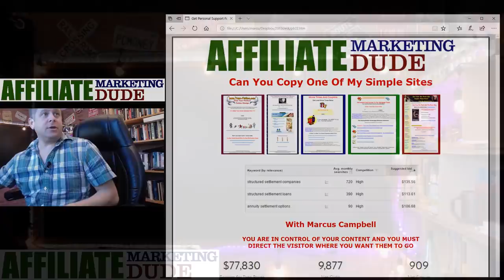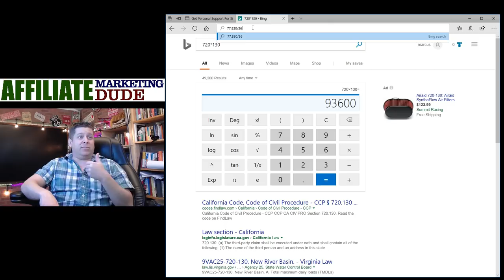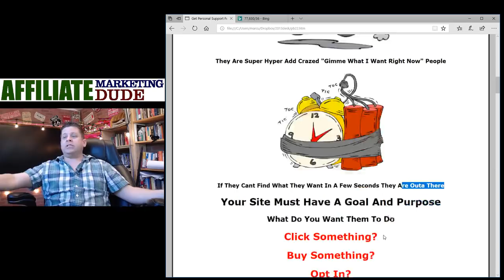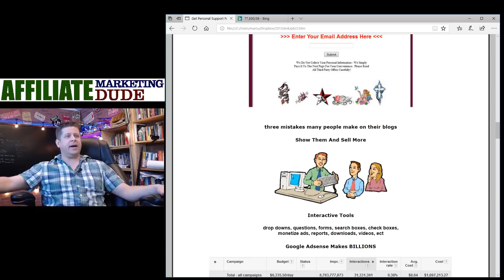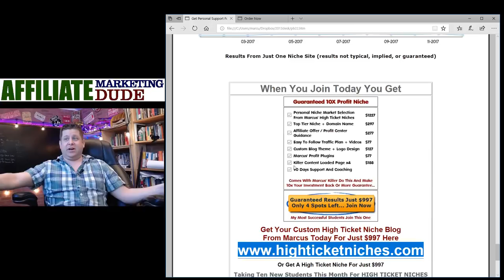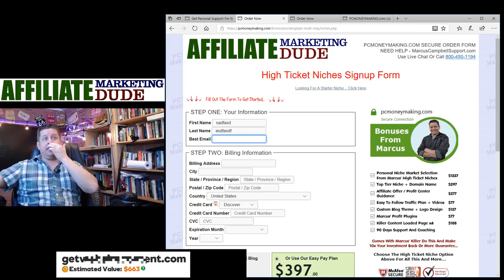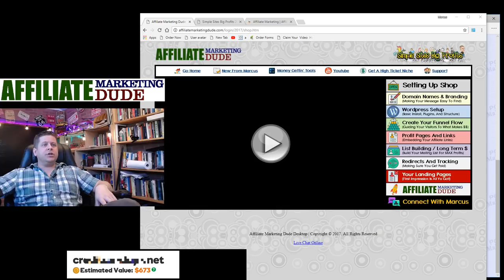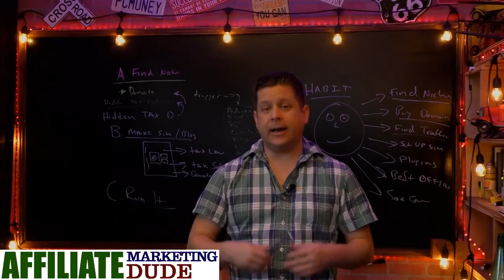How To Find $1,000 - $10,000 + Niches For Affiliate Marketing / Niche Marketing Explained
in this video marcus will show you how to find hot targeted niches for affiliate marketing and affiliate programs to make money online.

this will be a very detailed training focused on helping you find niche markets and verify the profitability.